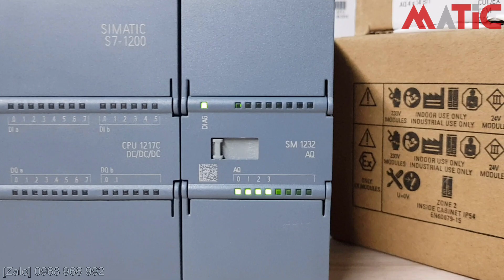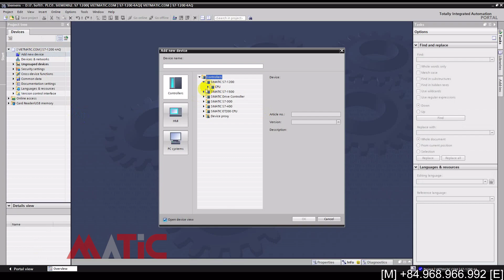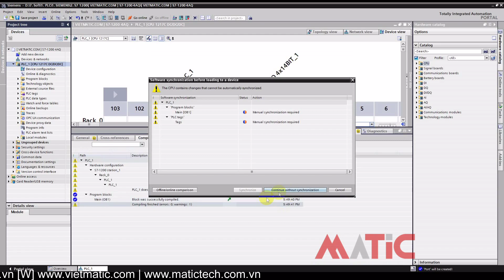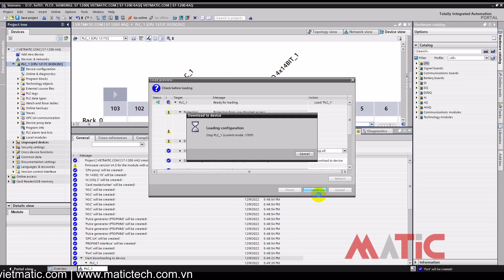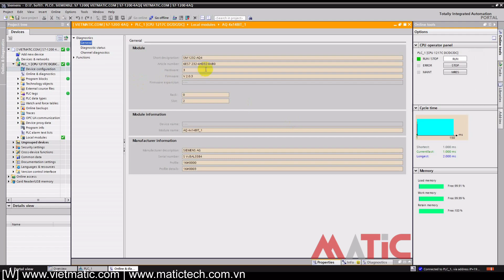[ Có sẵn ]SIEMENS SM1232, 6ES7232-4HD32-0XB0. S7-1200, AQ4x14bit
Module ngõ ra tương tự (Analog), 4 kênh, 14bit: 6ES7232-4HD32-0XB0
SIMATIC S7-1200, Analog output, SM 1232, 4 AO, +/-10 V, 14-bit resolution, or 0-20 mA/4-20 mA, 13-bit resolution

Xem thêm:
Hướng dẫn lập trình PLC Siemens S7 1200 "Step by step" cho người mới bắt đầu: